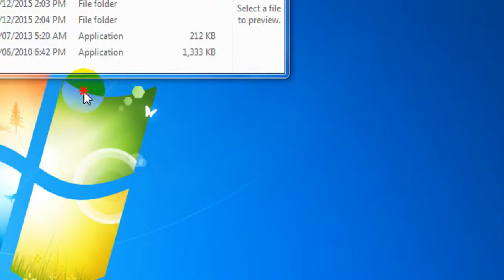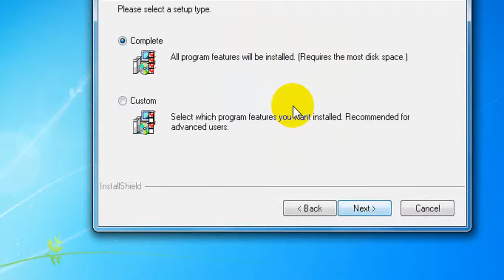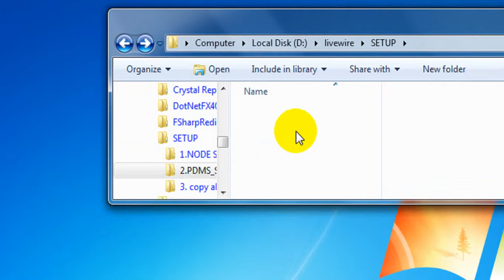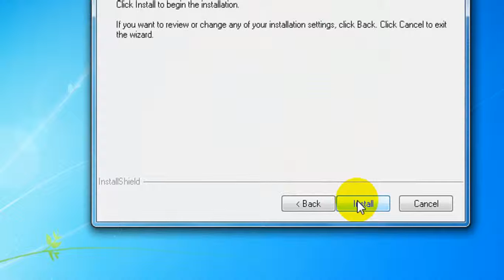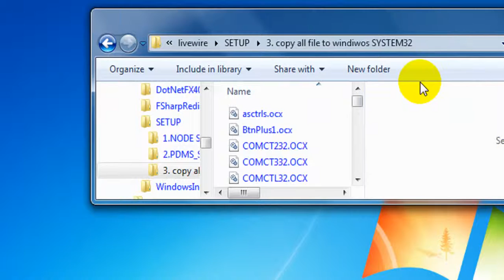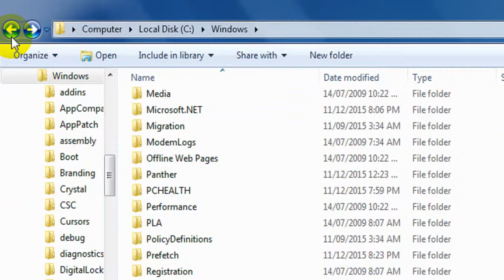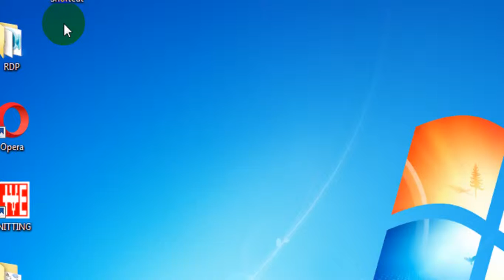Livewire ERP Setup - step by step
for new setup and run ERP .